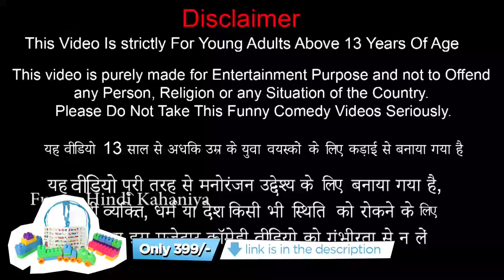पहलवान की कार की समीक्षा Car Review Fail Funny Comedy Video हिंदी कहानियाँ Hindi Kahaniya Comedy